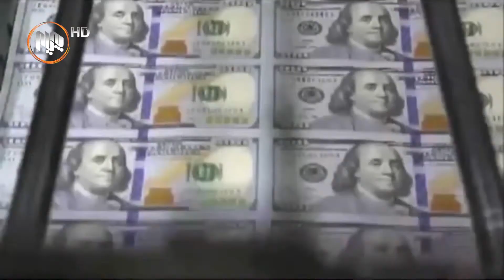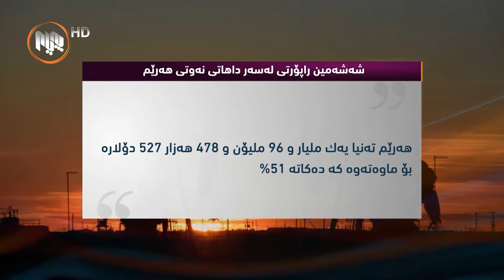R Amro deloitte